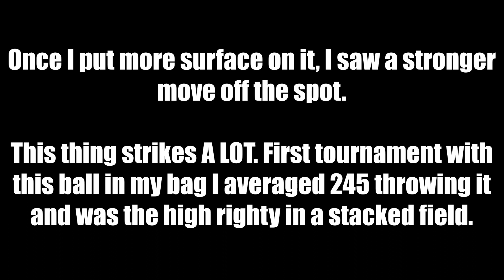STORM ALL ROAD BALL REVIEW | The Gutter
I’ve had this ball for about a week now. Really like the motion, very HyRoad-esque, but had a hard time with how slow it was off the end of the pattern. Practiced with it before a tournament and found that I liked the ball at 2000. Went to the tournament, and was able to throw some massive games in my qualifying set with this ball which helped me to be the top righty in qualifying with a pretty stacked field.

Going forward, I will keep this ball in my bag but I think I am going to make sure I keep a fresh 2000 cover on it for most times.

Bowling Ball: Storm All Road

Layout: Pin 60x4.5x30 (pin up, above ring finger)
Pattern: House Pattern (Fresh)

Bowler Statistics:
Speed: 16-18 mph (Launch)
Rev Rate: 400
PAP: 5 1/4'' right, 1/2'' up

Storm All-Road Bowling Ball
Color: Carbon/Teal
Coverstock: NRG Hybrid Reactive
Weight Block: Inverted Fe² Technology
Factory Finish: 4000 grit Abralon
Flare Potential: High
Radius of Gyration (RG): 16lbs - 2.52; 15lbs - 2.57; 14lbs - 2.58
Differential (Diff): 16lbs - 0.058; 15lbs - 0.046; 14lbs - 0.037
Intermediate Differential (Diff): N/A
Fragrance: Blueberry
 Additional Product Information:

INNOVATIVE EXCELLENCE

How do we test a bowling ball? It seems like an easy answer, but when your focus is designing and manufacturing the #1 bowling ball in the world there are countless roads the voyage to finding the answer will take. One thing is for sure: ALL ROADS will be considered.

PERFORMANCE, CRAFTED

Testing is a long process that involves a lot of people and first-rate technology but most importantly, it begins and ends with the bowler.

Nanotechnology: Why is something so small so big? Our NRG material deals with the smallest of the small. In fact, it is the manipulation of matter at the molecular level. In bowling ball tech, you can’t see what’s there, but you can certainly feel it every shot you make. There’s an abundance of enhanced traction when our proprietary Nano additive is mixed with our coverstocks. Materials reduced to the nanoscale can show different properties compared to what they exhibit on the macroscale. NRG Hybrid is unique unto itself.

The coefficient of restitution is the ratio of the final to initial relative velocity between two objects after they collide. Why is this important to the bowler? Well, simply put, when a ball has to contend with almost 40lbs worth of pins you want as much help in your corner as you can. The Inverted Fe2 weight block allows for a greater amount of coverstock material to be utilized. The ALL-ROAD has a high strength-to-weight ratio, allowing for an amplified energy transfer at the pins. Sizable carry gains upwards of 15% have been noted from all styles of play during testing.

It’s a fact. Bowling with a perfectly tuned bowling ball will increase your carry, scores, and wins. From one ball to millions, having a highly-skilled team in your corner with the manufacturing process mastered is what you get when you are a part of “The Bowler’s Company™.